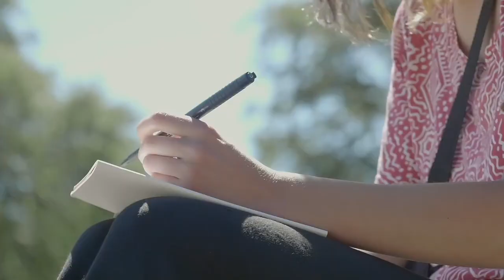PAYSAGE - Documentaire - Teaser 2021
Teaser du documentaire Paysage.
Produit par Bibracte et réalisé par ODIL.
Portraits croisés d'Annie, Ninon et Eric, dans leur rapport au paysage du Mont Beuvray.